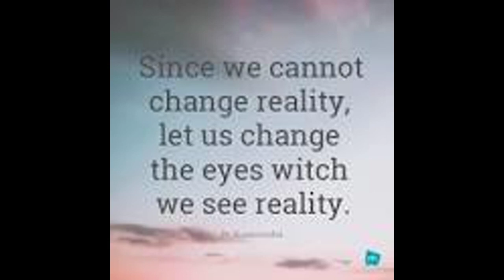Daily Quote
Please enjoy this daily quote from u/daytonavol!
    These quotes are from r/quotes on Reddit.